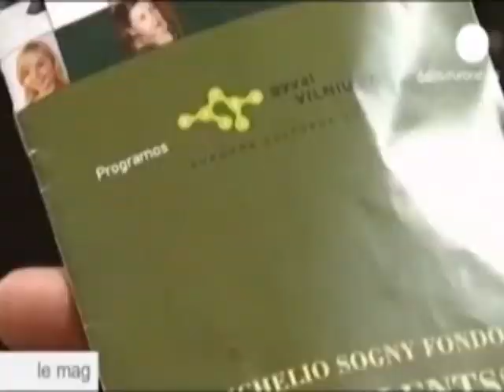Film sur la Fondation SOS Talents de Michel Sogny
Les partitions de la méthode de Michel Sogny sont disponibles sur le lien suivant